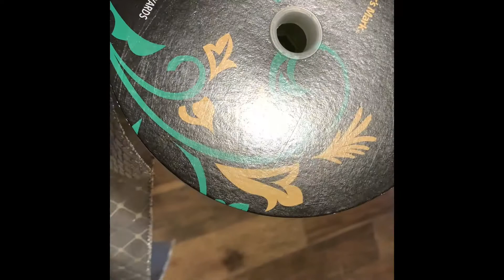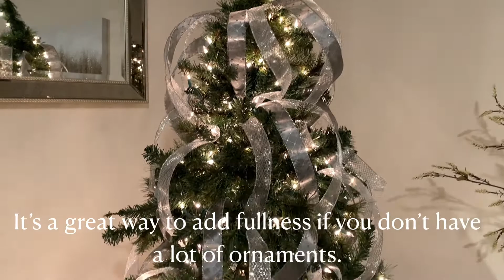How to decorate Designer Master Bedroom Christmas Tree on a dime | How to decorate on a Low Budget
Hello, my lovelies! In today's video, I am showing you a few tricks and tips to get a designer look for less.

 Promotions are subject to availability by Grove Collaborative and are subject to change at anytime without notice. Some restrictions may apply.

Mrs. Meyer's Clean Day Multi-Surface Cleaner Concentrate, Use to Clean Floors, Tile, Counters,Lavender Scent, 32 oz- Pack of 2